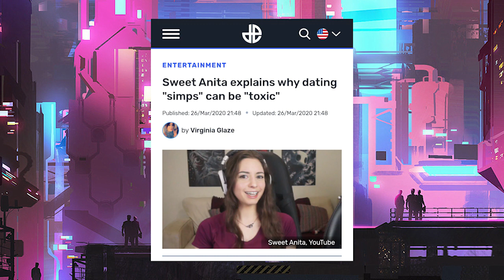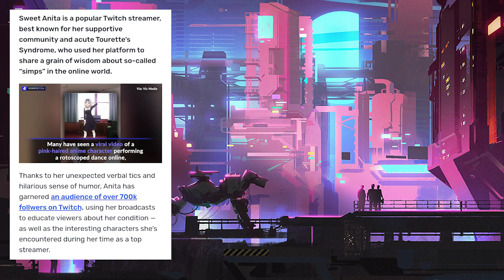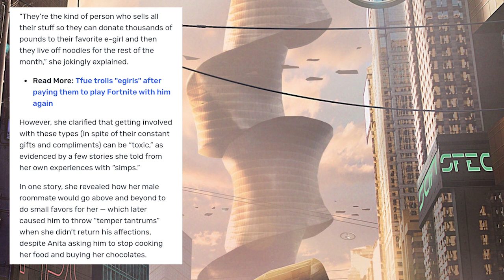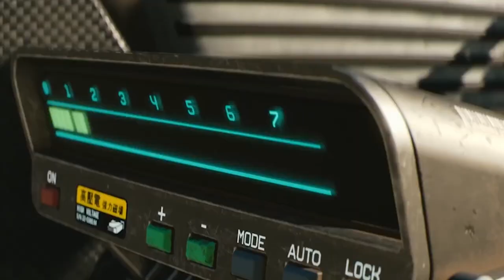Why Women Shame !Simps! But Secretly Need Them. The Men That Pick Up After Others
Simping ain't easy, not for the one simping anyway. Why Women Shame !Simps! But Secretly Need Them. The Men That Pick Up After Others

Replicant Fish.